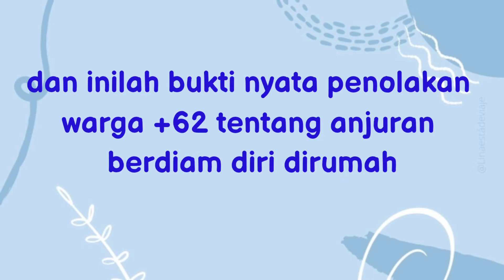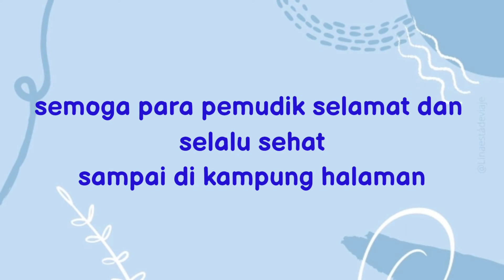SEMAKIN DILARANG SEMAKIN NEKAT !! INILAH POTRET MUDIK RAMADHAN TAHUN 2021 ALA WARGA +62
sama seperti tahun lalu, di tahun ini pemerintah menganjurkan untuk berhari raya Idul fitri di rumah saja

bahkan meskipun sudah turun surat larangan mudik dari pemerintah para warga net +62 tidak serta merta menuruti pemerintah. karena bagi oara perantau mudik merupakan tradisi ramadhan yang biasa dilakukan

dan berikut aksi kucing kucingan antara para pemudik dan polisi yang berjaga

selamat menyaksikan dan ambil hikmah positif dari kejadian kali ini

tetap jaga kesehatan dan selalu menerapkan protokol kesehatan

terima kasih
sehat selalu yaaa...